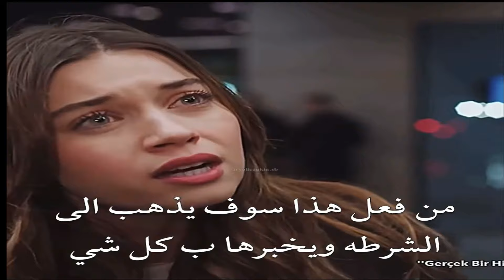مسلسل طائر الرفراف الحلقة 55 الأعلان 2 سيران تتهم فريد في التسبب في قتل كاظم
مسلسل طائر الرفراف الحلقة 37 | اعلان 1 الرسمي مترجم HD
مسلسل طائر الرفراف الحلقة 37 | اعلان 2 الرسمي مترجم HD
مسلسل طائر الرفراف الحلقة 37 | اعلان 1+2 الرسمي مترجم HD
مسلسل طائر الرفراف الحلقة 37 | الاعلان الرسمي كامل مترجم HD
مسلسل طائر الرفراف الحلقة 37 | الاعلان الرسمي الكامل مترجم HD
ملخص مسلسل طائر الرفراف الحلقة 37 مترجم للعربية
مسلسل طائر الرفراف الحلقة 37 | إعلان 1 مترجم عربي
الطائر الرفراف 37
طائر الرفراف 37
اجمل مشاهد فريد وسيران مسلسل طائر الرفراف
افرا ومارت
حب فريد وسيران
فريد وسيران يرقصان
غيرة فريد علي سيران
فريد سيران اغنية
طائر الرفراف turkish
مسلسل طائر الرفراف الحلقة 152
مسلسل طائر الرفراف الحلقة 153
مسلسل طائر الرفراف الحلقة 154
مسلسل طائر الرفراف الحلقة 155
مسلسل  طائر الرفراف الحلقة 156
مسلسل طائر الرفراف الحلقة 37 إعلان 1مترجم | لا أريد الطلاق !
مسلسل طائر الرفراف الحلقة 31 إعلان 2 مترجم | لن اتركك لبيلين !
موعد نزول مسلسل طائر الرفراف الطائر الرفراف مسلسل تركي
Yalı Çapkını 32 faragman
طائر الرفراف الحلقة 31 مترجمه
طائر الرفراف الحلقة 32 مترجمه
قصة عشق
طائر الرفراف قصة عشق
مسلسل طائر الرفراف قصة عشق
فريد و سيران
مسلسل طائر الرفراف Yali Capkini
مترجمة كاملة
مسلسل تركي مترجم
مسلسل تركي مدبلج
مسلسل تركي جديد
Seyran  Ferit
Afra Saracoglu | افرا ساراتش اوغلو
Mert Ramazan Demir | مارت رمضان ديمير
Cetin Tekindor | تشيتين تيكيندور
Yalı Çapkını 37
Yalı Çapkını 37
Yalı Çapkını 37. Bölüm 1. Fragmanı
Yalı Çapkını 37. Bölüm 2. Fragmanı
yali capkini 37